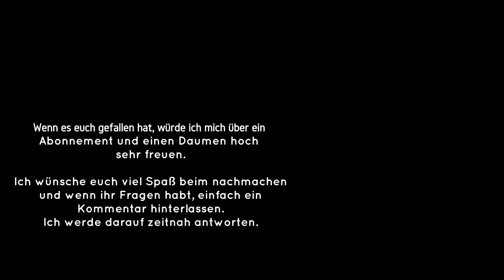APRS Dual IGate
In diesem Video geht es um LoRa und 2M AFSK APRS, vorgestellt wird ein duales IGate womit ihr beide Systeme unterstützen könnt zu einem günstigen Preis.

USB Extender
Wasserdichter BME Anschluss
Gehäuse BME
USB Splitter